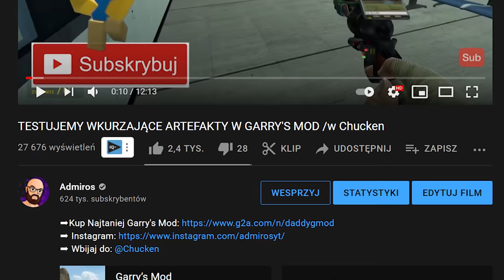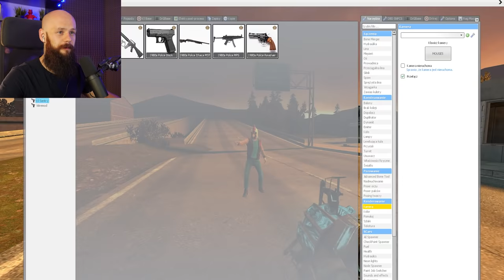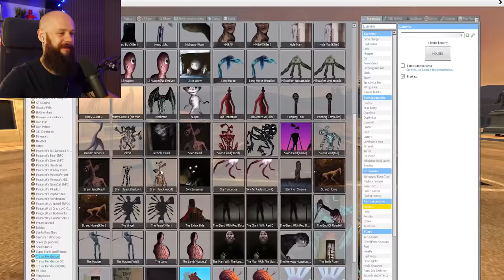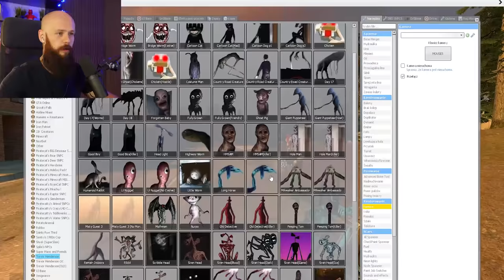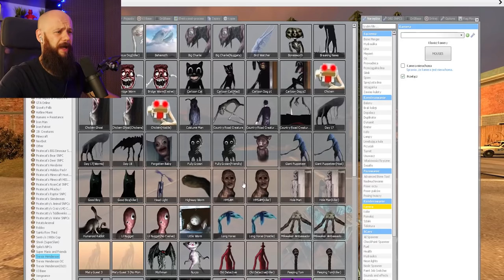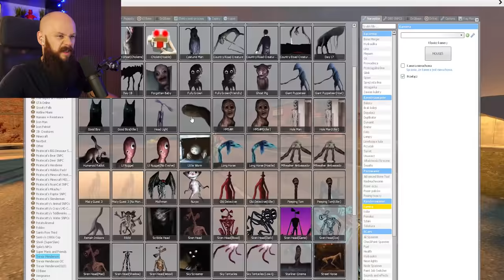Oceniamy *STRASZNE POTWORY* w GARRY'S MOD z Chucken